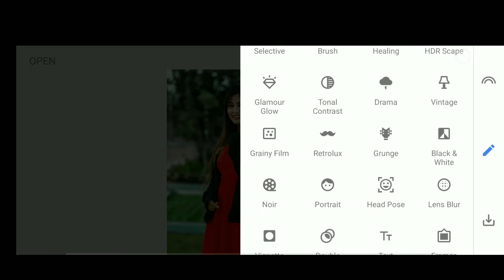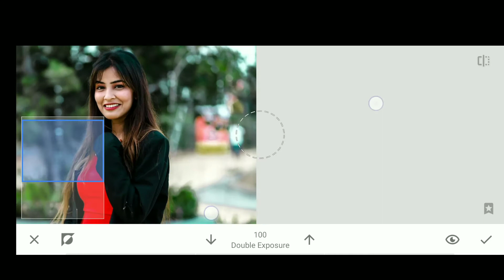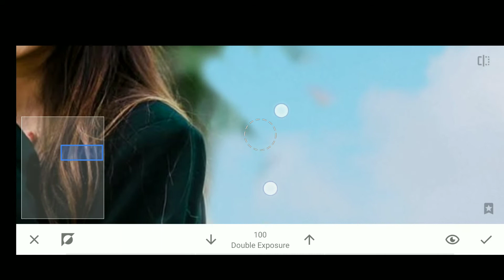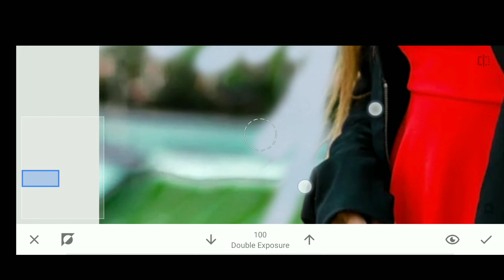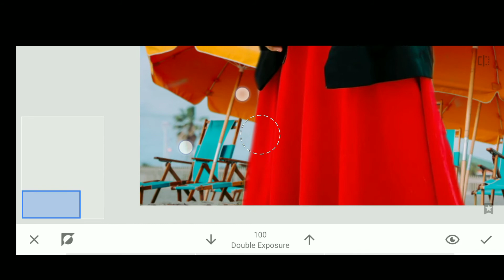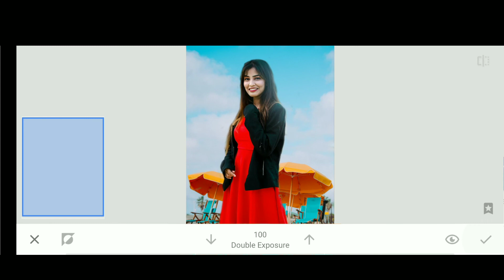Snapseed Background Change Photo Editing | step by step photo editing | snapseed tutorial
in this video . how to change background in snapseed, snapseed tutorial, and snapseed Photo editing new tricks , others you lern how to edit photo , Photo Editing step by step in Hindi , and photo editing apps download , Snapseed mobile , snapseed Photo editing tricks 2020 .

Me▶Jitesh Editz

Snapseed
Lightroom cc
picsart
Autodesk sketchbook
Photoshop cc
PixelLab
Background Eraser
Design
Kinemaster

Best photoshop app for iPhone,
Online photo editor app for android,
Online photo editor app for iPhone,
Online photo editor hd lightroom,
Best photoshop picsart photo studio android,
SNAPSEED TUTORIAL
Snapseed edit
Snapseed photo background change
Snapseed background change tutorial
Jitesh Editz
Photo editing
Snapseed and lightroom tutorial
Snapseed mobile
Snapseed girl photo editing
Snapseed tutorial 2020
Af Edit snapseed tutorial
Snapseed
Snapsed
PicsArt photo editing
Lightroom Mobile
Lightroom presets
Lightroom tutorial
Snapseed preset
Background change tutorial
Background remove
Snapseed iphone
Google Snapseed
Snapseed mobail
Editing Tutorial
Photo editing kese kare
Snapseed trending Photo Editing